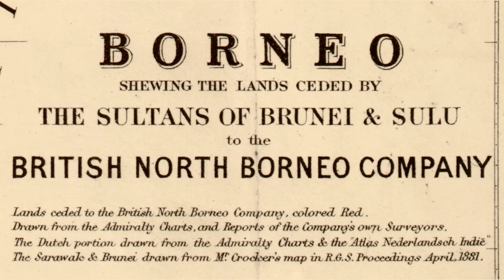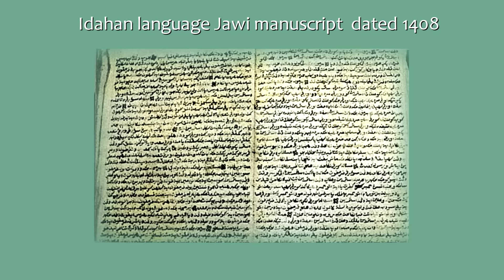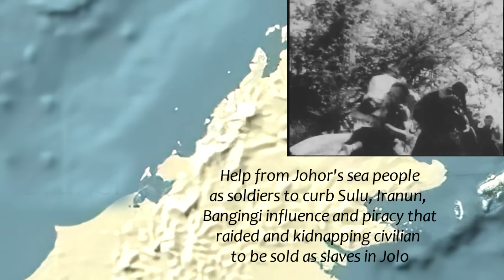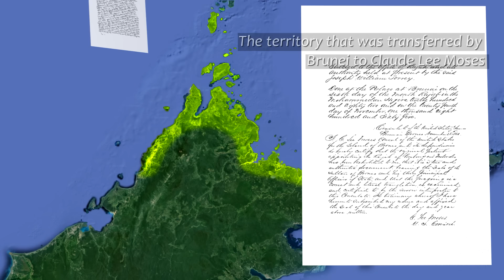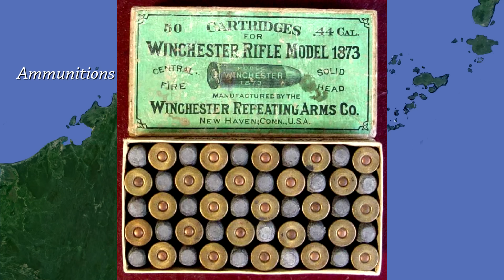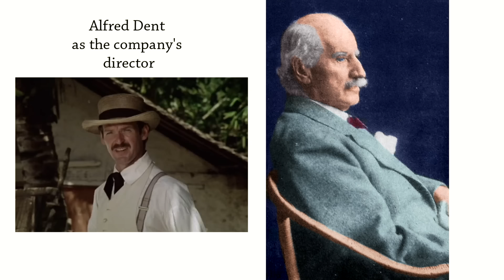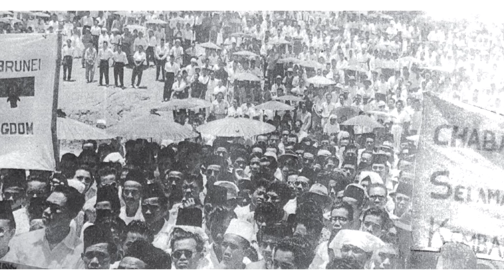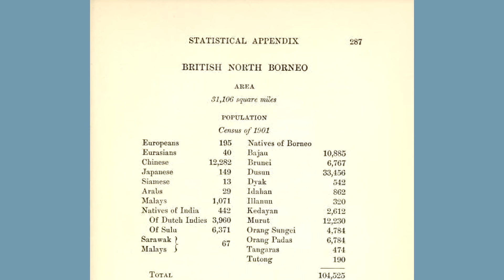History Of Sabah 3000 BC - 2020 AD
The origins of the name Sabah are uncertain, and several theories have emerged. One theory suggests that during its time as part of the Sultanate of Brunei, it was referred to as Saba due to the presence of various types of bananas called "pisang saba" (also known as cooking bananas), which were extensively cultivated along the region's coast and popular in Brunei. The Bajau community referred to it as "pisang jaba." Due to local dialect, the word Saba was pronounced as Sabah by the local population. During Brunei's submission to Majapahit, the poem in Old Javanese Nagarakretagama described the area that is now Sabah as Seludang.

Meanwhile, although the Chinese have been associated with the island of Borneo since the Han Dynasty, they did not have specific names for the region. Instead, during the Song Dynasty, they referred to the entire island as Po Ni (also pronounced as Bo Ni), which was the same name they used to refer to the Sultanate of Brunei at that time. Due to Sabah's proximity to Brunei, it has been suggested that Sabah is a Brunei Malay word meaning "upstream" or "northward." Another theory suggests that it originated from the Malay word "sabak," meaning a place where coconut sugar is produced. Sabah (صباح) is also an Arabic word meaning "morning."

The existence of multiple theories makes it difficult to determine the true origin of the name. It is nicknamed the "Land Below the Wind" because the state is located below the typhoon belt of East Asia and is rarely affected by typhoons, except for occasional tropical storms.

(Downloading without permission is prohibited)

0:00 History of Sabah regarding the origin of the name Sabah
0:56 Earliest human arrivals in Borneo
2:19 Earliest kingdoms in Sabah
2:54 Earliest Sultanate of Brunei
3:53 Arrival of European sailors and explorers
4:20 Brunei-Spanish War
4:46 Brunei Civil War
5:29 Eastern Tidung territories of Sabah
5:53 Earliest British settlement in Sabah
6:09 1771 Brunei-Iranun-Sulu conflict
7:00 Districts in Sabah in the 18th century
8:27 Occupation in eastern Sabah
8:56 Syarif Usman in Kota Marudu
9:23 Handover of Labuan to the British
9:42 American and Brunei agreement
10:04 German trading company in Sabah
10:20 Overbeck agreement and the handover of Sabah by Brunei
10:55 Overbeck agreement and the Sulu Sultanate
14:09 West coast of Sabah in 1869
14:35 British North Borneo Chartered Company
15:02 Madrid Protocol
15:25 Padas Damit War led by Pangeran Syahbandar 1884
15:38 Mat Salleh Revolt 1897
15:49 Antanom Revolt 1915
16:03 Film "Trip Through North Borneo" 1907
16:02 First railway track in North Borneo
16:42 North Borneo Telegraph Cable
17:24 Japanese occupation in 1942 and the "Double 10" uprising
18:38 Sabah in the 1950s-1960s
18:53 UN self-determination resolution in 1960
19:17 Formation of Malaysia plan
21:28 Indonesia-Malaysia Confrontation
21:58 Double Six Tragedy
22:17 Sabah's population figures

References:

Borneo and the Indian Archipelago
by Frank S. Marryat
The Prehistory Of Sabah - Tom Harrison
The Philippines Claim To Sabah by H.G Tregonning
The United States Consul, the Yankee Raja, Ellena and the Constitution : A Historical Vignette -Frank Tatu
The origins of British Borneo
by Wright, L. R. (Leigh R.)
HISTORIA DE LA PIRATERÍA MALAYO-MAHOMETANA EN MINDANAOJOLÓ Y BORNEO
POR D. JOSÉ MONTERO Y VIDAL
BRITISH NORTH BORNEO COMPANY (CHARTER).—OBSERVATIONS.
- HL Deb 13 March 1882 vol 267 cc708-24
Historical discoveries of the agreement of cessation - Daily Express
Oriental repertory
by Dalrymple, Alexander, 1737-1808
FROM 'MUNDU' TO KIDNAPPING FOR RANSOM (KFR): EVOLUTION OF MARITIME SECURITY THREAT IN THE EAST COAST OF SABAH Author Abdul Rashid
Persejarahan Brunei
oleh Awang Asbol
Tarsilah Brunei II: Period of Splendour and Fame - Mohd. Jamil Al-Sufri (Pehin Orang Kaya Amar Diraja Dato Seri Utama Haji Awang)
1788 Simbulan : Sejarah Sembulan Lama
The History of Wireless Telegraphy in British North Borneo - Uwe Aranas
The Sulu Zone - James Warren
FINAS
Australian War Memorial
North Borneo Historical Journal